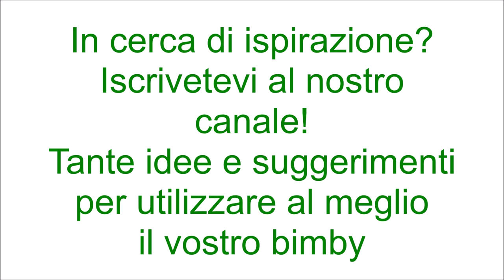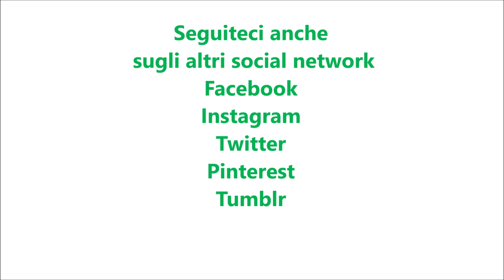Focaccia alla messinese per bimby TM6 TM5 TM31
Ingredienti per l'impasto:
400 g di farina di tipo "0"
200 g di farina di semola
300 g di acqua a temperatura ambiente
60 g di olio e.v.o.
12 g di lievito di birra fresco o 1 bustina di lievito secco
2 cucchiaini di zucchero
15 g di sale

Ingredienti per farcire:
acciughe q.b.
indivia riccia (scarola) q.b.
tuma o scamorza q.b.
pomodorini tagliati a metà q.b.
sale, pepe e olio e.v.o. q.b.